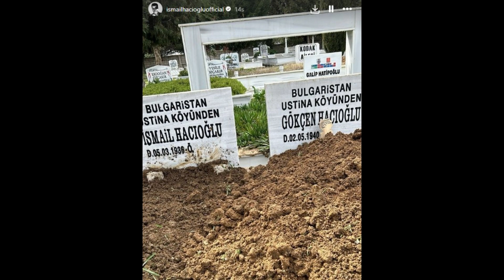Sondakika: Ünlü oyuncu İsmail Hacıoğlu'ndan kahreden ölüm haberi geldi! bağı saolsun...